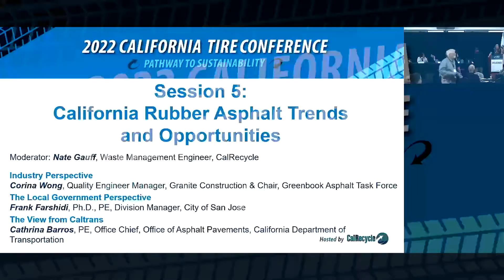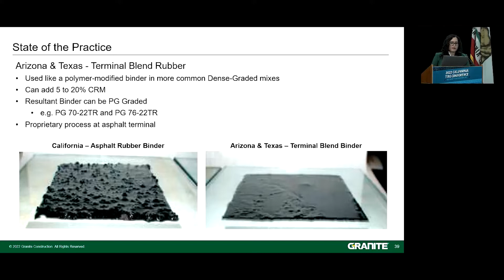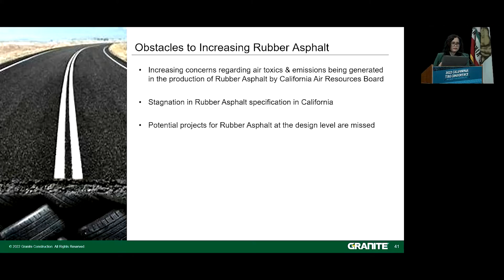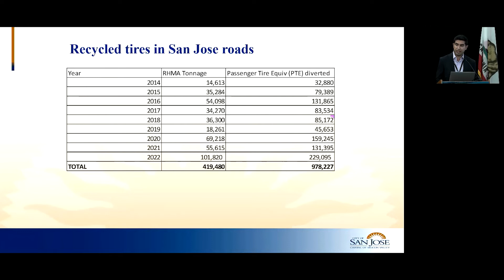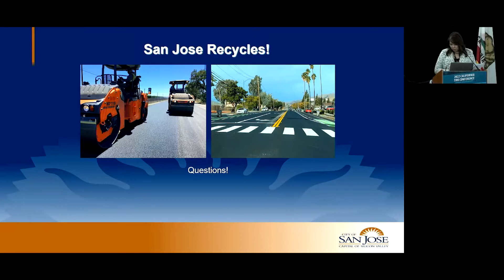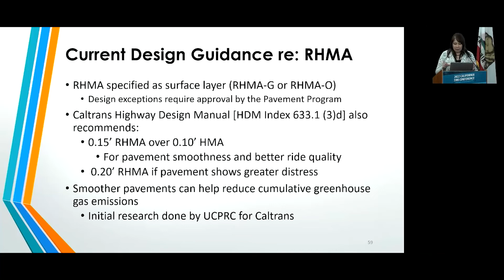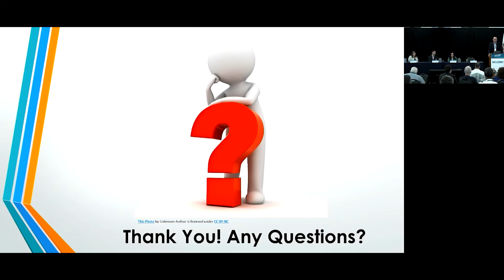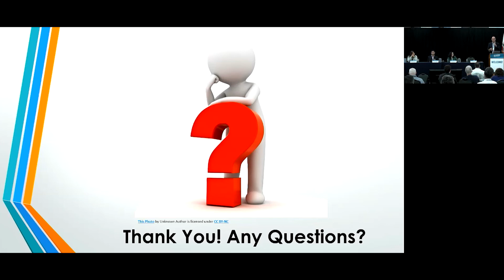Session 5: California Rubber Asphalt Trends and Opportunities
CalRecycle 2022 California Tire Conference Pathway to Sustainability

Moderator: Nate Gauff, Waste Management Engineer, CalRecycle

This session will explore current trends and new applications being explored to increase use of crumb rubber in California paving operations. Presenters from the state, local government and industry will provide a range of perspectives on how dedicated infrastructure funding and ongoing supply chain, labor and inflation issues are affecting projects now and into the future.

Industry Perspective
Corina Wong, Quality Engineer Manager, Granite Construction and Chair, Greenbook Asphalt Task Force

The Local Government Perspective
Frank Farshidi, Ph.D., PE, Division Manager, City of San Jose

The View from Caltrans
Cathrina Barros, PE, Office Chief, Office of Asphalt Pavements, California Department of Transportation